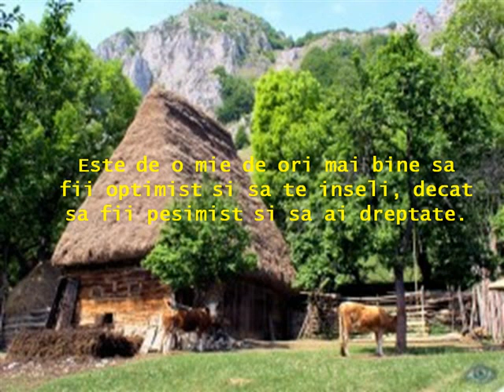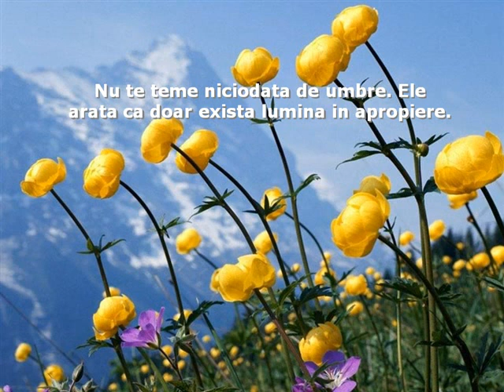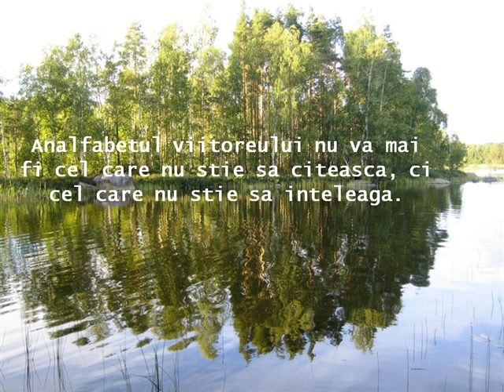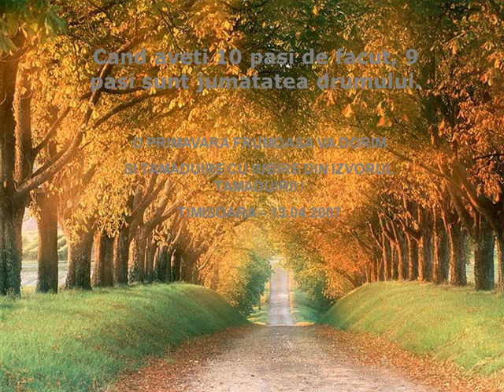21 de maxime